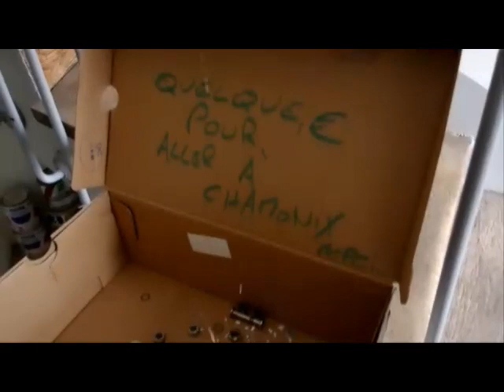Rotate 4 lazy boy as I am (bad talk sound sorry)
Such as board got on way ride, switching side need sometime a dysimetric set up for more feeling on it... And then, such as ocean board may got symetric with fin, the speech there is for travelling, sorry about mistakes...